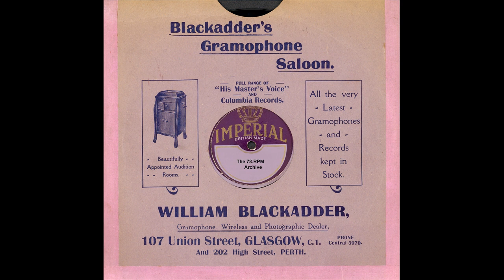Eric Courtland - Tell Me With A Melody(1923)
Eric Courtland - Tell Me With A Melody(Columbia 3305)-(A 90)(1923)